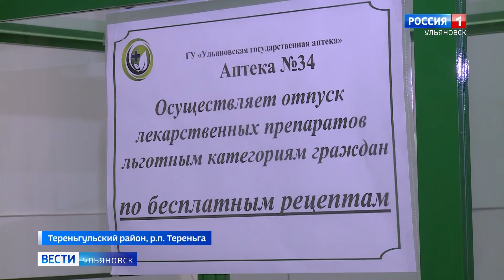Госаптек становится больше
Сеть Ульяновских государственных аптек постепенно расширяется.